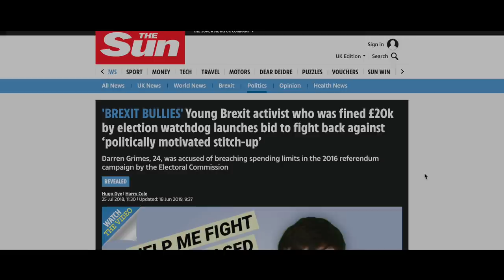I've Fought Them And Won. Now There's A Bigger Battle To Fight.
A message from Darren Grimes: My own story has taught me that the underdog can win a battle. And that's what we're doing with Reasoned - fighting the culture war head-on. The Left may have more power and influence, but we are going to start playing their game by entering the online market place of ideas with conservative, common sense content.

Reasoned is providing daily, high-quality content - interviews, monologues, animated videos, debates and more. But to sustain our team and build the audience - we need help. We don't want to be in the pocket of anyone, and therefore want to rely on our grassroots supporters to help us raise our target annual budget of £100,000. Our aim with this fundraiser is to raise 50% of that - £50,000.

Your support means we can focus on building this channel, growing the movement. Help us win the battle of ideas.  Thank you so much!

– Darren Grimes and the Reasoned UK Team